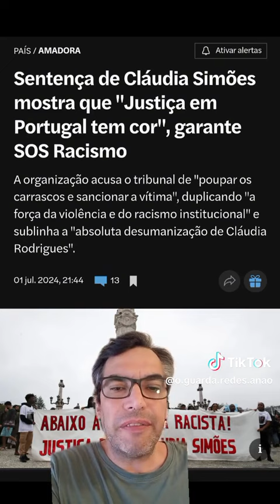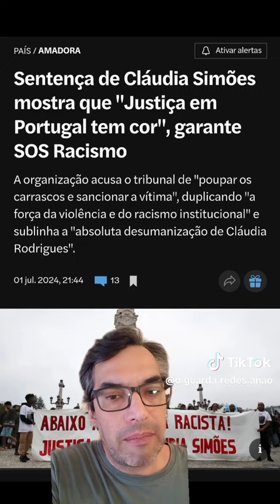SOS Racismo ganhem vergonha na cara não precisamos de manipulação ao ódio